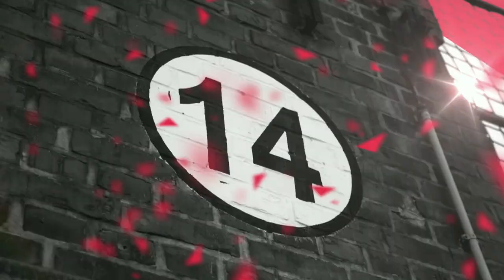MTM19: Verkannter Osten? Ostdeutsche Realitäten und Diskurse in den Medien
Medientage Mitteldeutschland
Mi., 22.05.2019, 16:30 Uhr, Bühne A

Wie stark beschäftigen sich deutschsprachige Medien mit Nachrichten und Problemen aus dem Osten Deutschlands? Sind die ostdeutschen Sichtweisen ausreichend repräsentiert? Warum arbeiten so wenige ostdeutsche Journalistinnen und Journalisten in überregionalen Redaktionen?

Moderation: Andreas Postel
Teilnehmer: Prof. Dr. Karola Wille, Robert Schneider, Jana Hensel, Michael Kretschmer